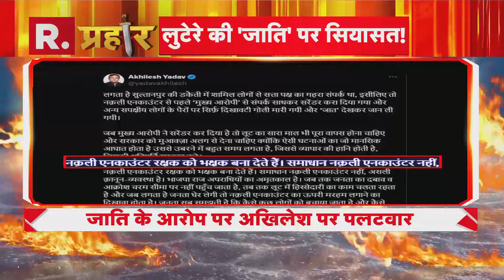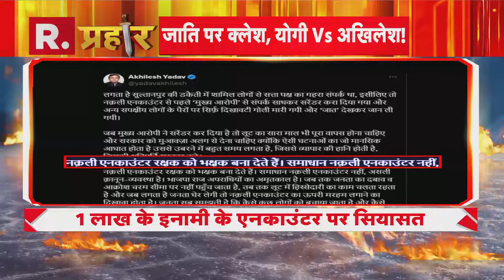Sultanpur Encounter: खेत में मिली अपराधी की बाइक, देखिए सुल्तानपुर एनकाउंटर स्पॉट की तस्वीरें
सामजवादी पार्टी के राष्ट्रीय अध्यक्ष अखिलेश यादव ने सुल्तानपुर में भरत ज्वैलर्स के यहां हुई डकैती के मामले में एक लाख के इनामिया बदमाश मंगेश यादव के एनकाउंटर पर गंभीर सवाल खड़े किए हैं. उन्होंने एनकाउंटर को फर्जी बताते हुए कहा कि ‘जाति’ देखकर गोली मारी गई है, मुख्य आरोपी का सरेंडर करवाया गया है.